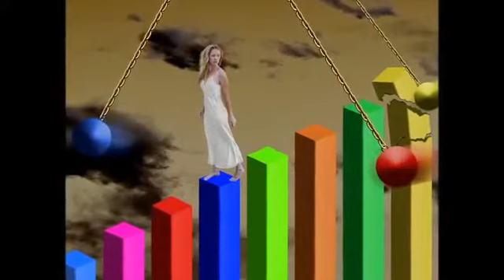Kapela ,,Pļumpapā'' - Es tevi atceros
Kapela ,,Pļumpapā’’ – Artūrs Maculēvičs un Juris Levics.

Labdien ! Man hakeris nozaga Google kontu. Šis ir konta atjaunojums. Aicinu visus, ja negribiet kā man, lai nozog kontu, pirmkārt, nekad neturēt Google kontu visu laiku atvērtu. Otrkārt Google kontā veiciet konta divpakāpju verifikāciju un izdrukājiet rezerves kodus. Ja gribiet veidot emuārus vai kādus vairākus Youtube kanālus, veidojiet katram emuāram un katram Youtube kanālam atsevišķu Google kontu. Kā arī ejot kaut kādās citās vietnēs, nekad neizmantojiet Google kontu, bet gan katru reizi veidojiet ieiešanu ar savu e-pastu un jaunu paroli. Tieši ieejot citās vietās ar savu Google kontu, notiek Google konta zādzības.